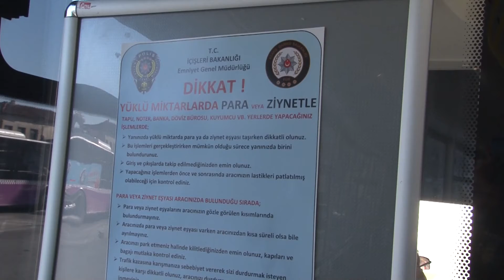POLİSTEN HIRSIZLIK UYARISI / Vatandaşlara El Broşürleri Dağıtıp Uyarı Afişleri Astılar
POLİSTEN HIRSIZLIK UYARISI!
Vatandaşlara El Broşürleri Dağıtıp Uyarı Afişleri Astılar
Polis hırsızlık ve dolandırıcılık olaylarına karşı vatandaşı uyarıyor. Hırsızlık ve dolandırıcılık olaylarına karşı gerekli önlemlerin alınmasını isteyen polis ekipleri, kent merkezinde vatandaşlara el broşürleri dağıttı, uyarı afişleri astı.
Çorum Emniyet Müdürlüğü ekipleri hırsızlık ve dolandırıcılık olaylarına karşı halkı bir kez daha uyardı. Kent merkezinde el broşürleri dağıtan polis ekipleri alınması gereken önlemler konusunda vatandaşa bilgiler verdi.
Özellikle apartmanlara güvenlik kamerası sisteminin mutlaka kurulması gerektiğini söyleyen polis ekipleri, “Evden ayrılırken kapınızı kilitleyin; evlerinizde kıymetli mücevherat ve büyük miktarda para bulundurmayın; dışarıdan zile basıldığında kim olduğunu bilmediğiniz kişilere apartman kapısını açmayın.” şeklinde bazı uyarılarda bulundu.
Şehrin kalabalık yerlerinde ve otobüs duraklarında el broşürü dağıtan polis ekipleri, halk otobüslerine de uyarı afişleri astı.